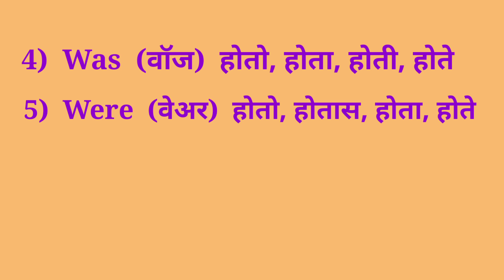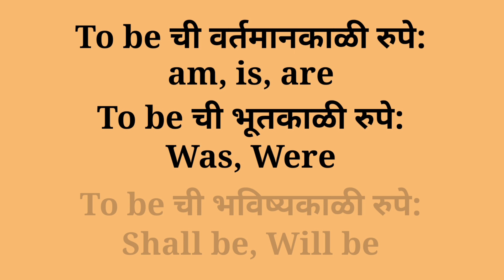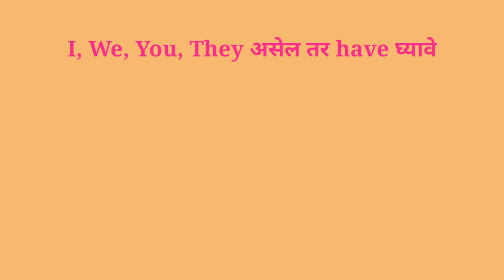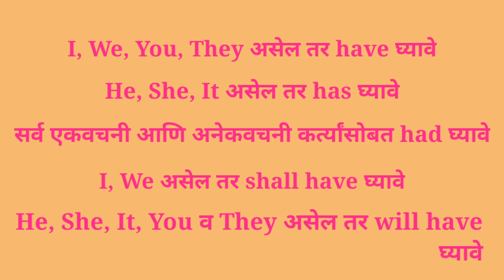Helping Verbs in English and Marathi|सहाय्यकारी क्रियापदे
Helping Verbs सहाय्यकारी क्रियापदे